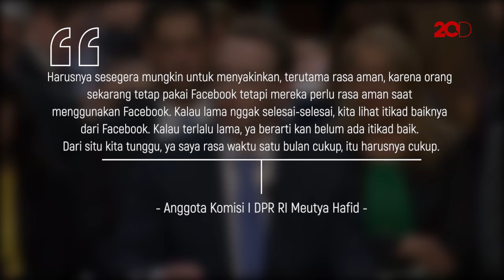DPR RI Beri Waktu Facebook 1 Bulan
Komisi I DPR RI mendesak Facebook. Untuk menyelesaikan kasus penyalahgunaan data di Indonesia dalam waktu satu bulan ke depan.